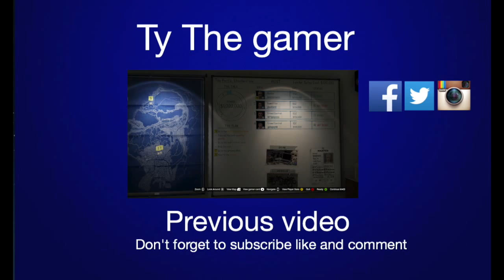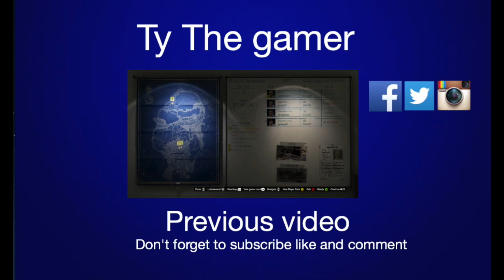Biggest heist in GTA 5